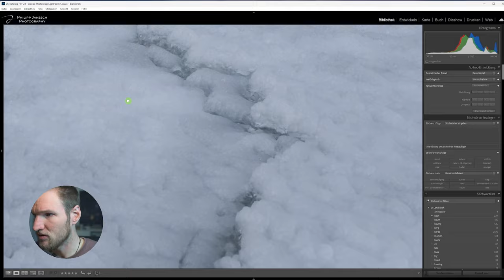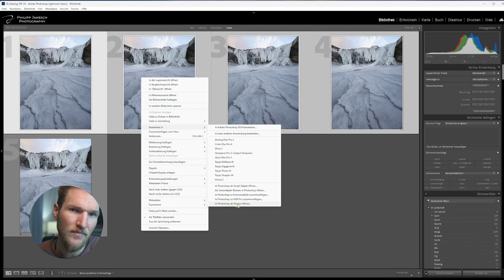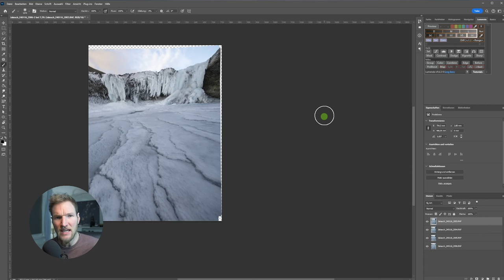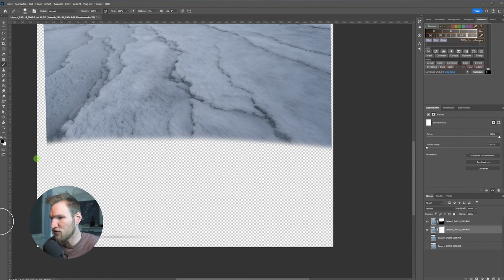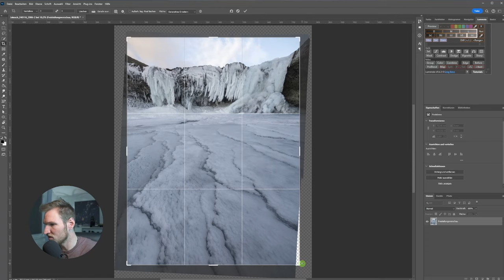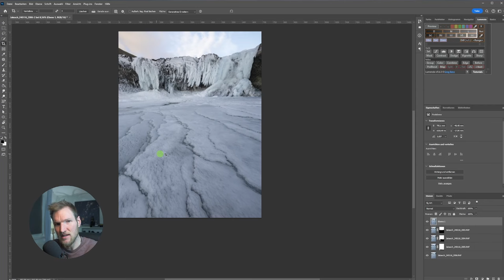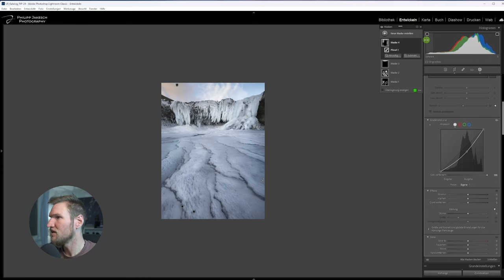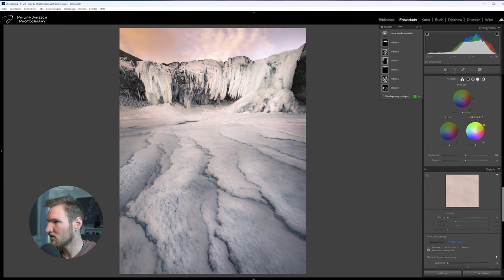SCHARFE BILDER trotz STURM und ohne STATIV! Geht das? (Lightroom + Photoshop)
Bringe deine Fotografie aufs nächste LEVEL. Mit focus stacking kannst du den gesamten Bildbereich perfekt scharf abbilden. Wie das geht erfährst du im heutigen Video.